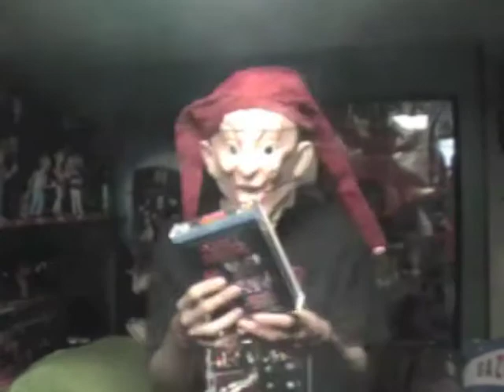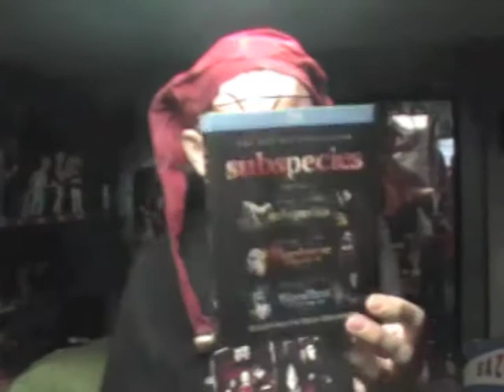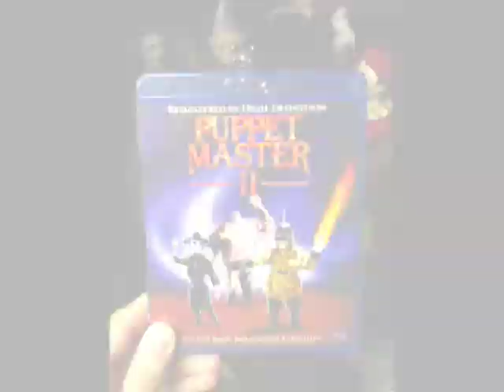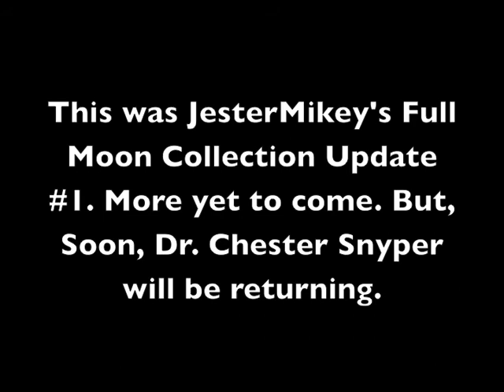JesterMikey's Full Moon Collection Update 1: Blu-Ray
This is JesterMikey's first update video of his Full Moon Collection. It's all his Full Moon Blu-Rays. Puppet Master 1, 2, 3, Axis Of Evil, X: Axis Rising. Subspecies 1, 2, 3. The Pit And The Pendulum, Castle Freak, Tourist Trap, Dollman, Demonic Toys, and Trancers.